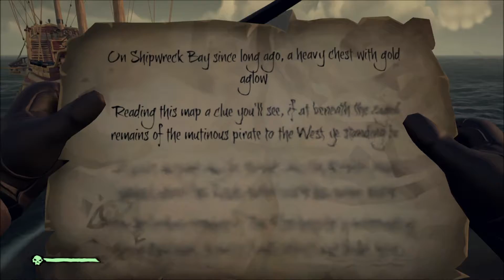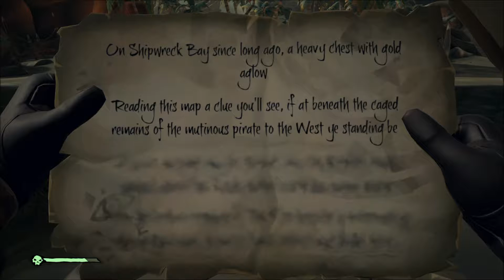Attempted Athena's Voyage | Sea of Thieves Gameplay Xbox One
With a random crew we attempt an Athena's Voyage. It doesn't go too well and I ran out of time and had to leave...

Drink up me hearties Yo Ho!

Congratulations Jay for helping to make an awesome game!